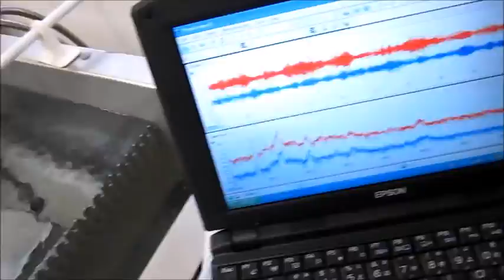超音波洗浄機の「流れとかたち・コンストラクタル法則」 ultrasonic-labo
流れとかたち・コンストラクタル法則　ultrasonic-labo